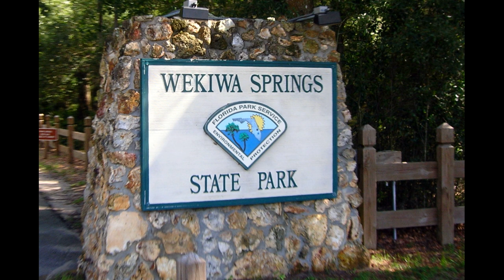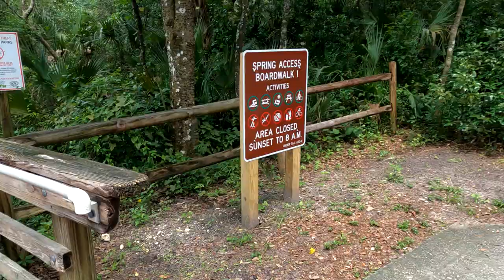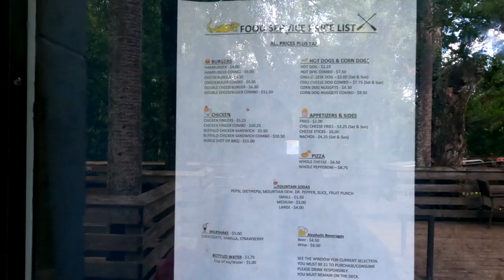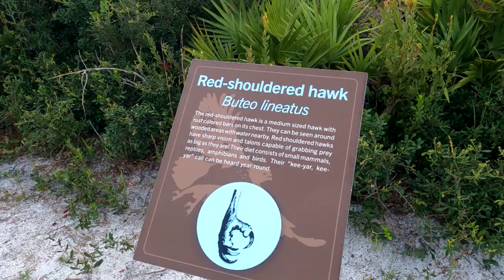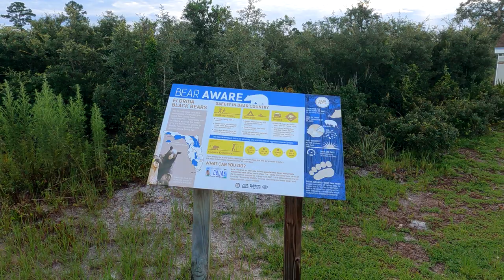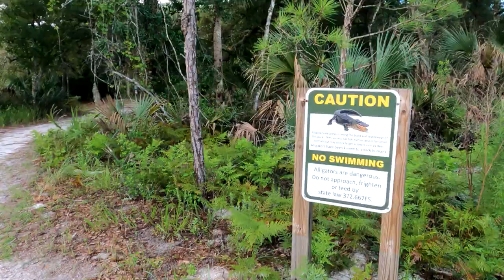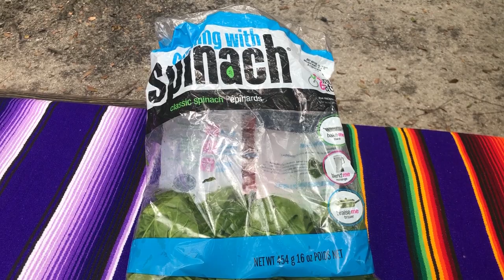WEKIWA SPRINGS STATE PARK CAMPING, APOPKA, FLORIDA (20 minutes from Orlando)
We stayed a few days at this Florida Spring in July enjoying the camping facilities, spring and kayak trip. Wekiwa Springs State Park is 7000 acres about 20 minutes north of Orlando.